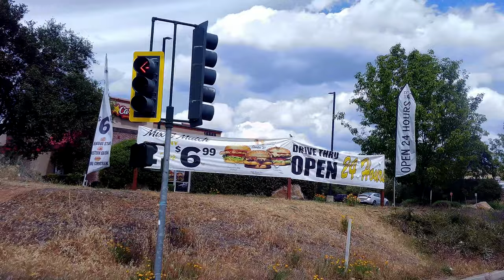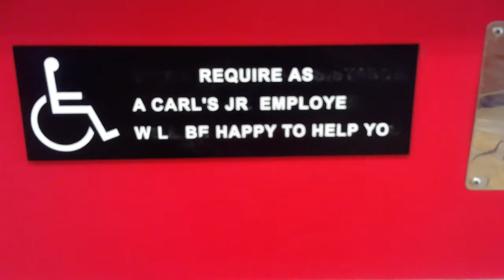Vlog of 4/26/2021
the game is coming along nicely. went to Carl's Jr fir a bite and had a mini rant